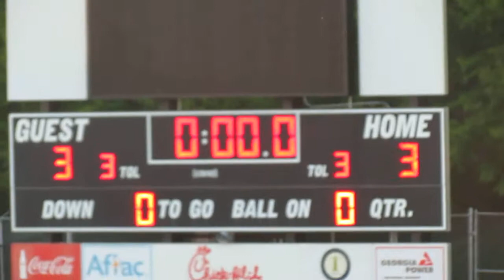LHS vs Columbus Playoff Game 2 2015 005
Columbus vs LHS
Kinnett Stadium, 6PM
Loss 4 - 3 (Extended Time)